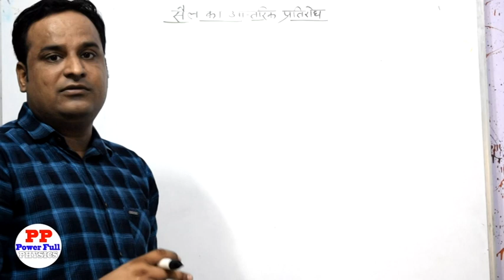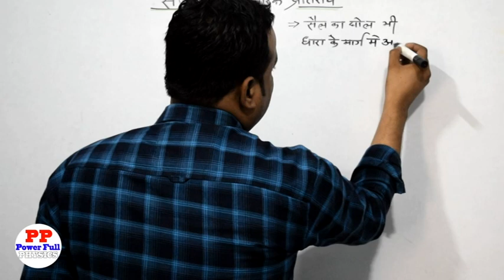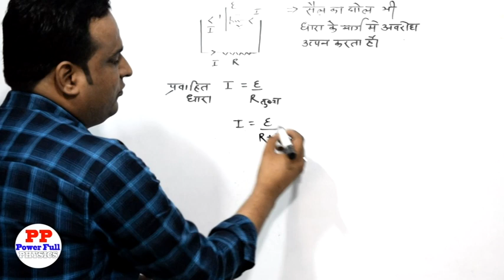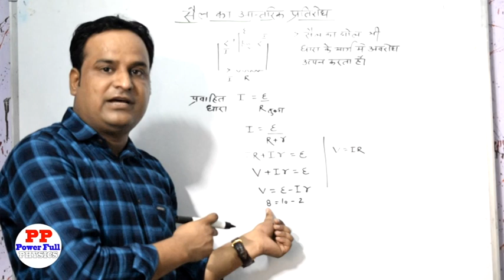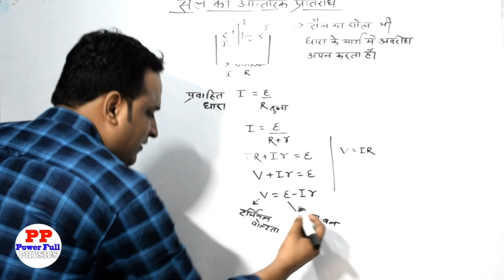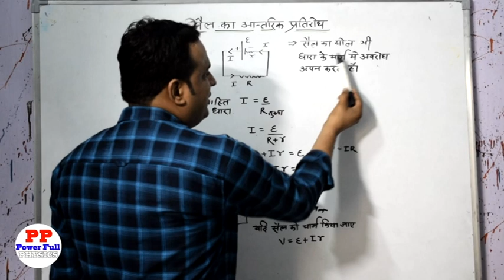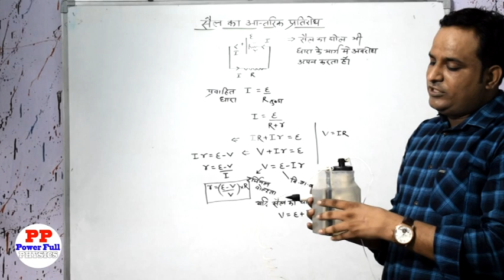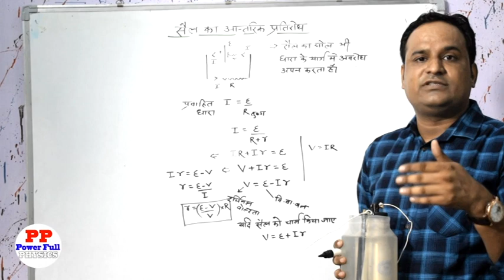Internal Resistance of cellसेल का आंतरिक प्रतिरोध ||12th class RBSE || NCERT || Video#2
12th क्लास  RBSE board ,NCERT,CBSEboard video with practical demo k sath part 3